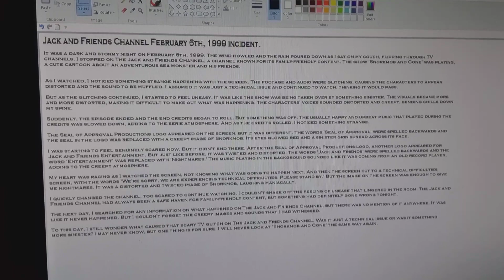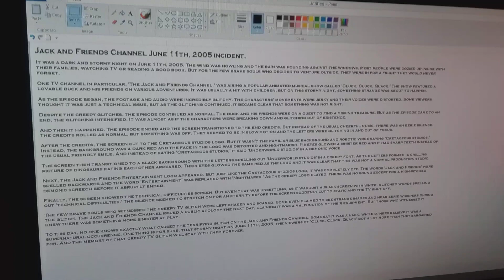2 scary jack and friends channel horror stories